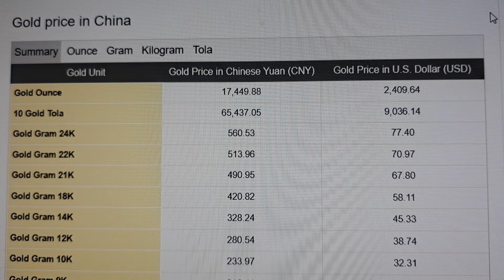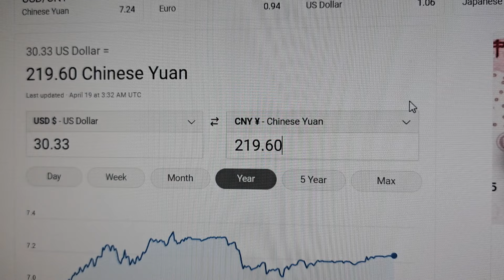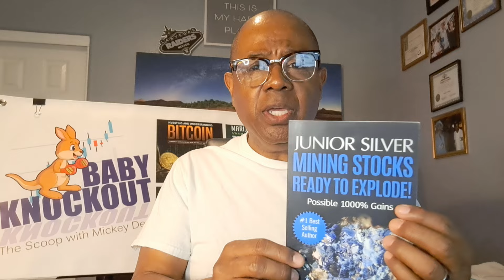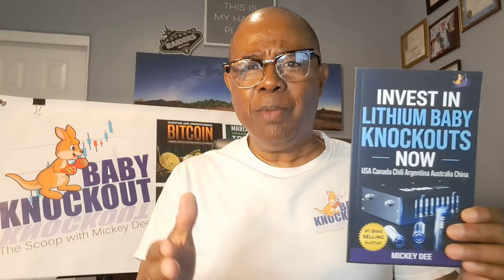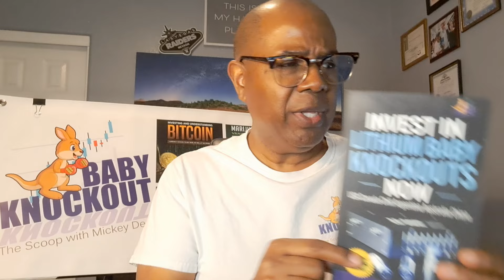Israel Attacks Iran! Will this affect the narrow Strait of Hormuz? Oil / Gold / Silver up in China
Israel has carried out a measured attack in response to a 300 missile and drone attack by Iran. Will this have any effect on the Strait of Hormuz?  Oil, silver and gold jump in China after news breaks, will they continue to go up? Become a PRIVATE STUDENT and get the Baby Knockouts early with The Scoop Team: Email Headline should say: THE SCOOP TEAM, we will get the details to you. Email to: , If you like this video, please buy me a cup of coffee: Thanks in advance Thanks and Happy Trading.

SILVER INVESTING in the SILVER STATE…

We are not stock brokers, money managers or financial advisors. This is for entertainment, education and information ONLY!!! Please consult your local investment professional for any and all investment advice!!